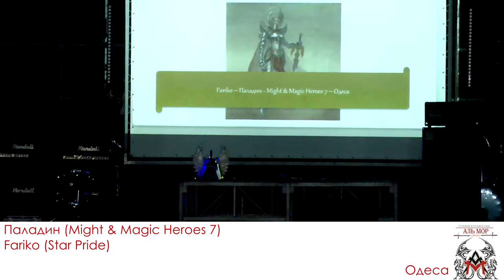almor 2019 47 Fariko - Паладин